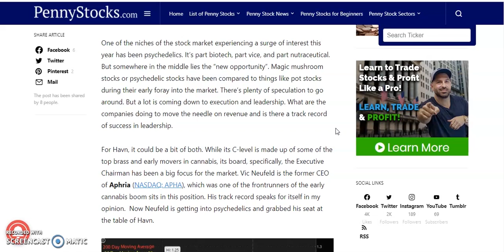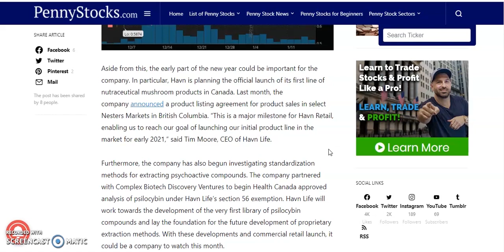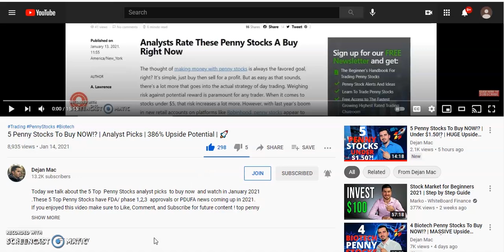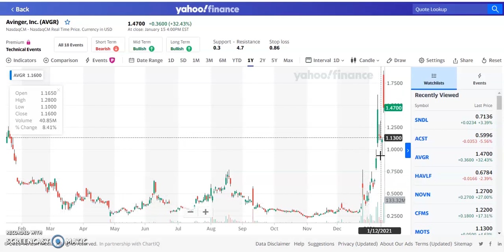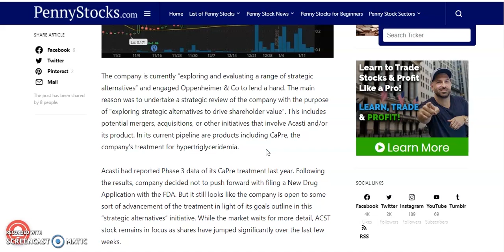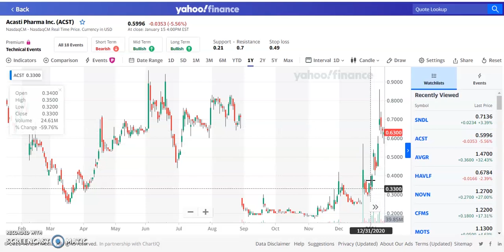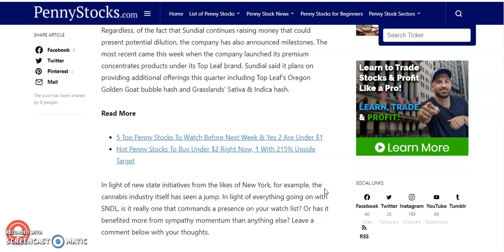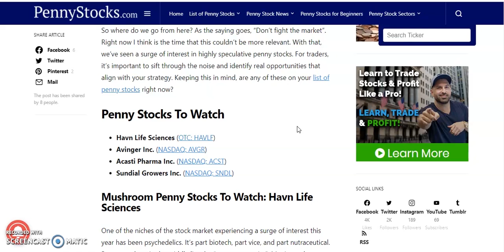4 Penny Stocks To Buy NOW!? | These Could EXPLODE! | Massive Upside Potential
Today we talk about the 4 Top  Penny Stocks to buy now These analyst picks  to buy now  and watch in January 2021   .These 4 Top Penny Stocks have FDA/ phase 1,2,3  approvals or PDUFA news coming up in 2021.
hot penny stocks to buy now   January 2021, penny stocks now. Best Penny Stocks to buy now, Top Penny stocks to buy now, Trading on the stock market. e-commerce. Trading Under $5. Best Growth Stocks to BUY NOW! Penny Stocks to buy now, best Penny stocks to buy now MASSIVE Upside Potential! top analyst picks with massive potential

💥 Sign up for Webull Get 2 FREE Stocks !

penny stock FDA approval,top January penny stocks , top 4 penny stock,4 top penny stocks to buy January 2021, penny stocks to watch in January, penny stocks to day trade in January, January penny stocks to watch, top hot penny stocks to watch , hot penny stocks now 2021. BioNano Genomics Inc. penny stock, BNGO penny stock, BNGO stock, Lexicon Pharmaceuticals Inc. penny stock, LXRX penny stock, LXRX stock, Verastem Inc.  penny stock, VSTM penny stock, VSTM stock, Transenterix Inc. penny stock, TRXC penny stock, TRXC stock. analyst picks 386%+ upside, analyst rating . Second Sight Medical Products Inc. penny stock, EYES penny stock, EYES stock, Palatin Technologies penny stock, SiNtx Technologies Inc. penny stock, PTN penny stock, PTN stock, Aileron Therapeutics Inc. penny stock, SINT penny stock, SINT stock, ALRN penny stock, ALRN stock, Assertio Holdings Inc. ASRT penny stock, ASRT stock.
Guardion Health Sciences  penny stock, GHSI penny stock, GHSI stock,